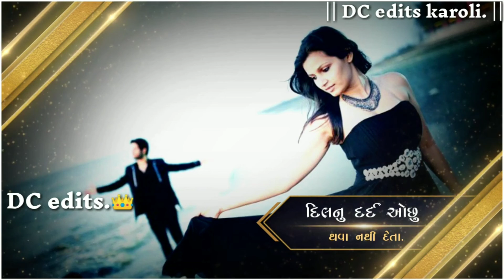New Status gujrati નથી સહેવાતી જુદાઈ || Like sher video || Maa khodal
like video sher Maa khodal